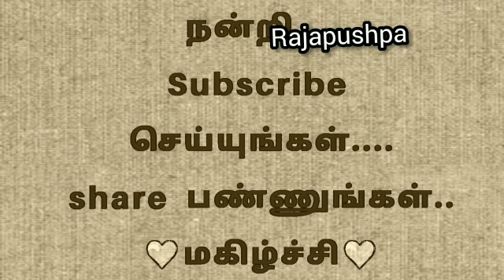Arisi Maavu Sweet in Tamil | Rice Flour Sweet |Healthy Food| Rice Flour Recipe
Lockdown sweet Recipe/Rice flour sweet Recipe/அரிசி மாவு இனிப்பு பலகாரம்
தேங்காய் உருண்டை

அரிசி மாவு..1கப்
பால் 1கப்
தேங்காய்,சீனி..தலா 1/2.கப்
ஏலக்காய்...சிறிதளவு